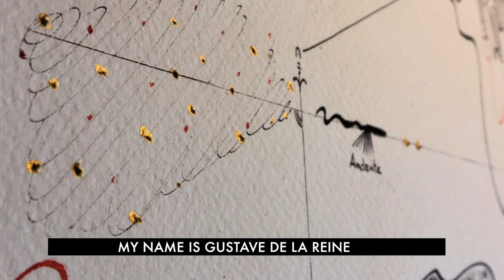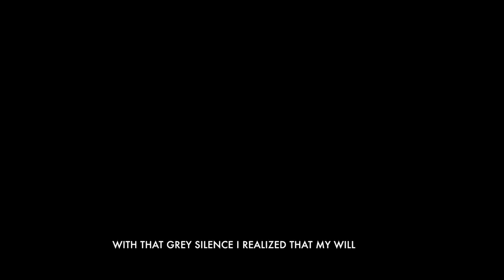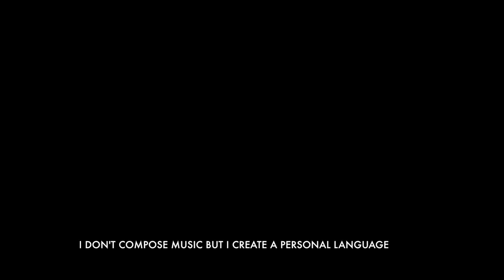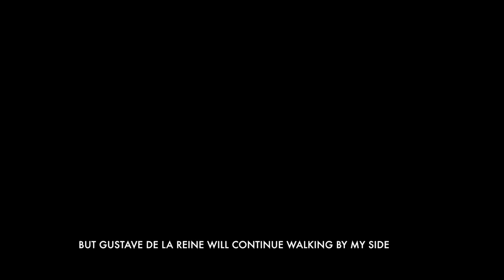ART WILL NEVER STOP | Support Gustave de la Reine on Kickstarter! *English version*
I'm Gustave de la Reine, but before the pandemic I was only known as Andrea Barizza, music conductor.
In this video I'll tell you my story!
Unable to carry out my profession, due to the Covid-19 emergency, under the pseudonym of Gustave de la Reine I have created dozens of pictorial and graphic works in the last year.
Having produced so many paintings during the lockdown was a spur to want to involve a growing audience in the enjoyment of a new way of making music, listening through the eyes.
For this reason, I decided to launch a crowdfunding, with the intention of setting up my first exhibition, for the last series created Ancient Mysterium, on the occasion of the first concert that I will return to conduct after the pandemic, in Dresden, in July 2021, with Dresdner Bläserphilarmonie - In case of postponements due to Covid, the event will still be saved and postponed.
I therefore invite you to warmly support me in this adventure that fills me with emotion!
The fundraising will take place on the KICKSTARTER online platform.
The title of the campaign is ART NEVER STOPS!

Crowdfunding will officially start on May 2, 2021 and will end on June 6, 2021.
Following and supporting the project is very easy:

2) click on the green box "send me a notification of the publication" (available in preview until May 2nd) / click on the green box "Support this project" (starting from May 2nd)
3) Automatic subscription to Kickstarter by entering personal credentials

Starting from May 2nd, it will be possible to contribute with your donation to crowdfunding. For your every donation an homage will be sent to you directly from my artistic atelier. The rewards list  will be visible from May 2nd onwards on the Kickstarter page.

I believe with conviction that Art will never stop!
Let’s do Art together.

Andrea Barizza alias Gustave de la Reine

Audio - Davide Stoppa
Concept - Andrea Barizza, Rosangela Giurgola
Photo - Alessandro Corio, Caspar Sessler, Susann Sager
Video/Layout/Graphic - Andrea Barizza
Voice - Riccardo Serio